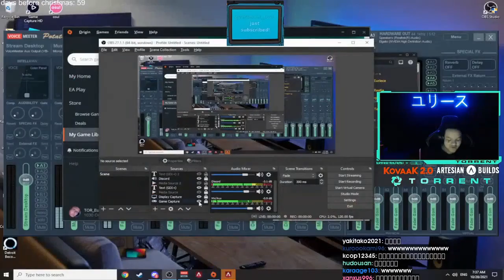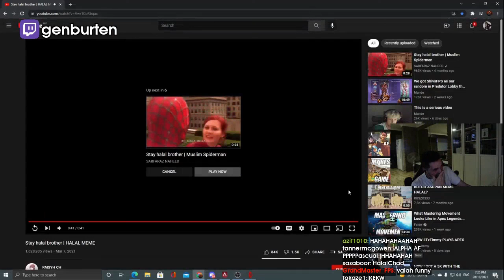JUMP PAD TROLL.MP4 | Daily Apex Legends Community Highlights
- every morning at 5AM-8AM PST, posts new timestamped highlights of previous day:
 - attributes/reports

Timestamps:

00:00 Jump Pad Troll.mp4
[#1] SandwichCake clipped by None

00:17 could've been a cool shot
[#2] Iexy clipped by None

00:35 R99 + WINGMAN
[#3] Shaakuur1 clipped by None

00:51 exposed??
[#4] iitzmini clipped by iitzmini

01:18 extremely mediocre apex clutch.
[#5] Kqnu clipped by None

01:36 wingman.exe
[#6] Nasty03 clipped by None

01:52 iiTzTimmy ASSASSIN GRAPPLE
[#7] iitztimmy clipped by trwho

02:09 Maid
[#8] rprx clipped by aelo124

03:07 hitting the balloon
[#9] rprx clipped by shooter_bang

03:35 Eva8ing part 2
[#10] Doctoen clipped by None

03:57 Temp got destroyed
[#11] genburten clipped by zaftheclutcher

04:21 iiTzTimmy REPORTED FOR THIS HUH ?
[#12] iitztimmy clipped by trwho

04:40 HEIRLOOM #2 FROM PACK
[#13] skurtskurt711 clipped by skurtskurt711

05:05 WTF WAS THAT??
[#14] tsm_imperialhal clipped by saturnum93

05:16 sweetdreams clip
[#15] sweetdreams clipped by gubbis_db000

05:34
[#16] euriece clipped by kabayakisan_

06:01 clip it
[#17] kubert1 clipped by bravenfgc

06:27 RPR calls Selen for a response and asked where is the kisses
[#18] rprx clipped by techt1c1anco1

07:26 Sniped down
[#19] snip3down clipped by spawnmaster16

07:52 Squad wipe, my teammates didnt wait for me to finish the fight
[#20] ALovelyRaven clipped by None

08:51 dont care, didnt ask, plus youre a towa fan
[#21] rprx clipped by g0ggy

09:19 Halal Chad!
[#22] genburten clipped by cyberfryksami

=== CLIP SUBMISSION ===
NOTE: If you are a Apex Legends content creator and don't want your videos to be promoted on Gloomshot, just send me a message (email (joseph[at]gloomshot[dot]com) is best) and I'll edit the algorithm to never scan your stream.

Hi, I'm Joseph and this is Gloomshot: Apex Legends, a curation bot that automatically compiles the best moments of the best Apex Legends streams. To find out more, I did an interview here that goes over the bot

{GAME_DESCRIPTION}